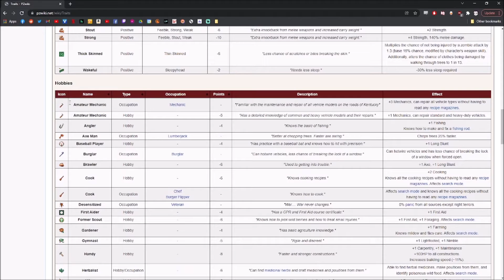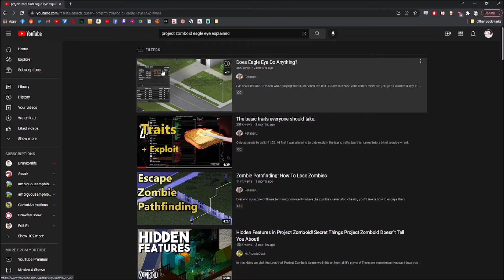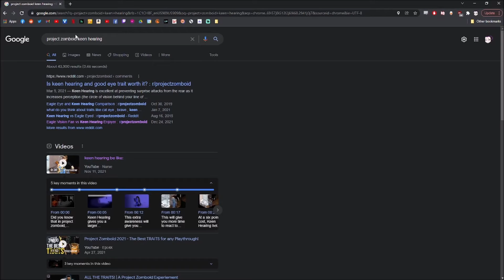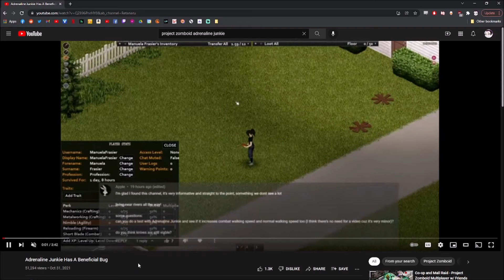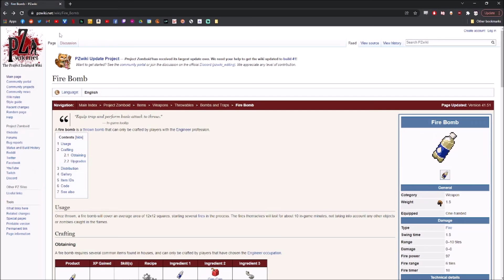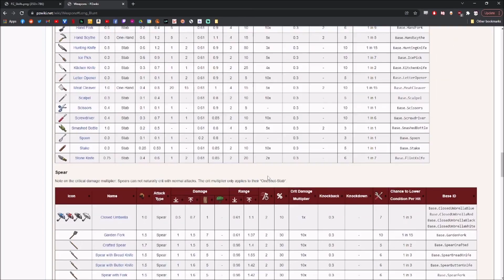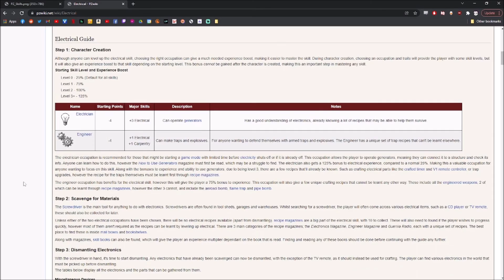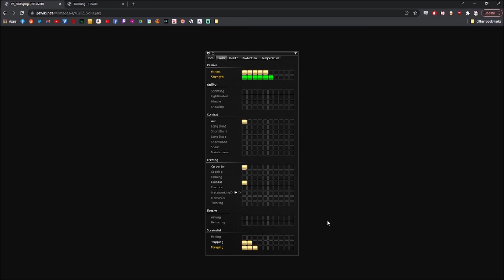Project Zomboid 41b - Traits, Professions, Stats Breakdown for Multiplayer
The other video is much older, and it's time to retire it. Here is the brand new Trait, Profession, and Stat breakdown video for Project Zomboid, updated for Multiplayer 41b!

This is Project Zomboid, a game created by The Indie Stone. Survive one of the most realistic isometric zombie games I've ever played.